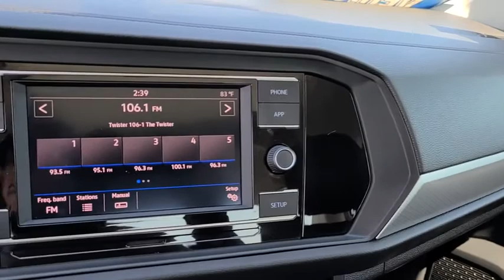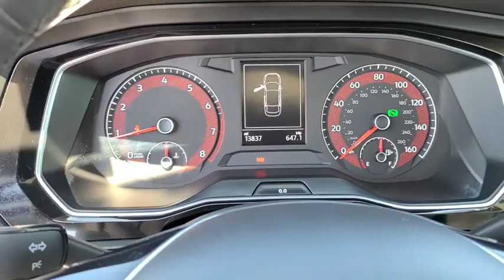2019 Volkswagen Jetta Tulsa, Broken Arrow, Owasso, Bixby, Green Country, OK S21721A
White Silver Metallic Used 2019 Volkswagen Jetta available in Broken Arrow, Oklahoma at Ferguson Superstore. Servicing the Tulsa, Owasso, Bixby and Green Country, OK area.

Ferguson Superstore
1601 N Elm Place

CARFAX One-Owner. Odometer is 12919 miles below market average!Jetta 1.4T S, 1.4L TSI, Pure White, ABS brakes, Electronic Stability Control, Illuminated entry, Low tire pressure warning, Remote keyless entry, Traction control.Awards:* 2019 KBB.com 10 Best Sedans Under $30,000 * 2019 KBB.com 10 Coolest New Cars Under $20,000At Ferguson, we are Upfront and Simple. We offer our best price to everyone, the first time. The only additional fee you pay is a $379 documentation charge.